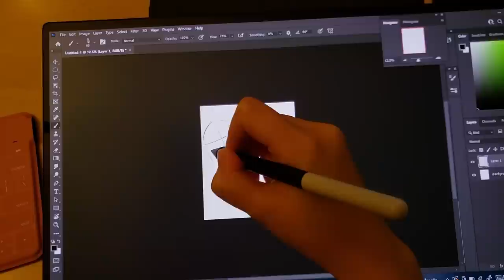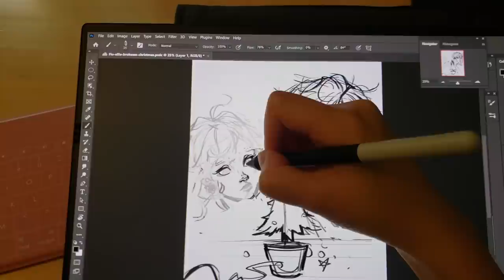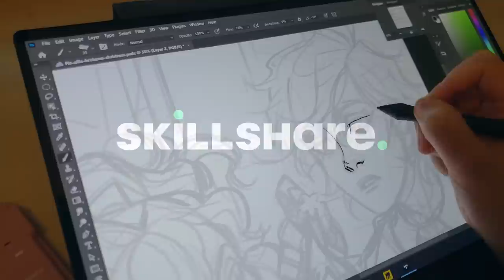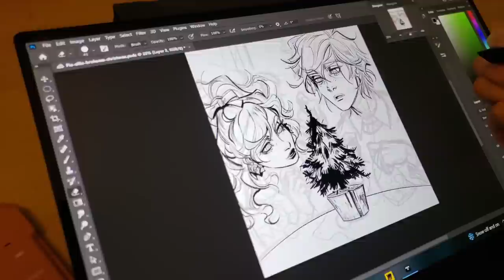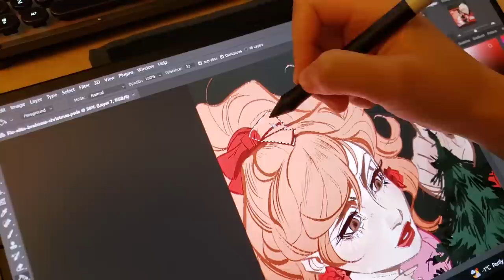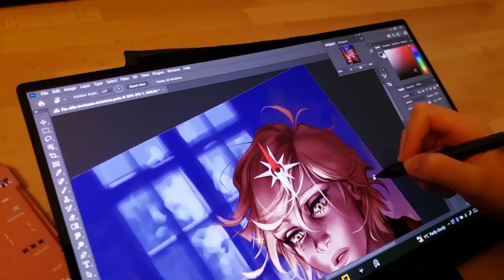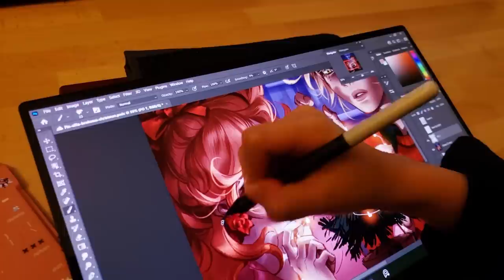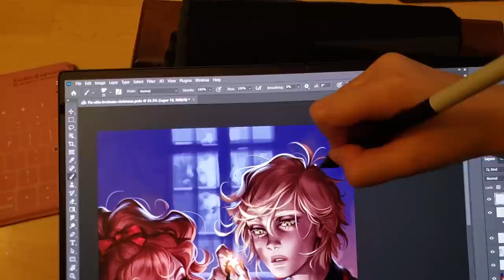🎄 Tiny Christmas Tree // Digital coloring full process with sketch // HAPPY NEW YEAR!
Thanks Skillshare!

Alt title for this painting is BROKEASS CHRISTMAS :P HAPPY NEW YEAR EVERYONE!!!

✏ EQUIPMENT/APPS
Galaxy Book Pro 360 + Wacom One stylus
Logitech Keys-To-Go Bluetooth Keyboard
Wacom CINTIQ 24 PRO + Slim Stylus
Brushes - Kyle Webster’s Megapack, Shioon Kim, Ahmed Aldoori’s free brushes
OBS Studio (free app) -  for screen capture
Blue Snowball Microphone - audio
Adobe Audition - audio editing
Adobe Premiere Pro - video editing/composite

✿ All music from Lofi Girl
Album: Afternoon Jazz - mixed artists